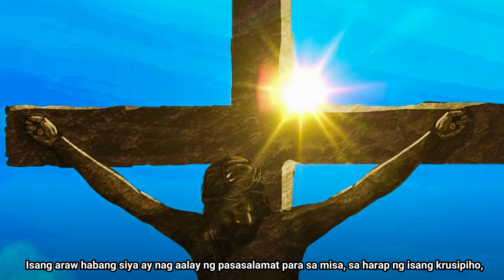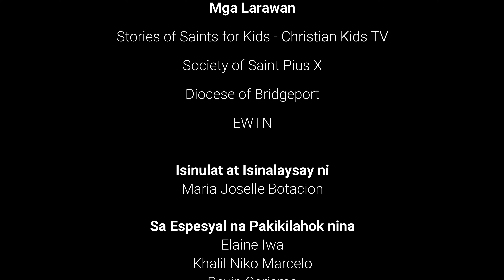Ang Buhay ni Padre Pio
“Jesus wants to make us holy at all costs… He offers you continual proof of this.”
- Padre Pio

Sundan natin ang halimbawa ni Padre Pio sa pamumuhay sa kabanalan.

This video was prepared by the Student Integrated Catechist Program Foundation, Inc.

Ang mga larawan ay mula sa
- Stories of Saints for Kids - Society of Saint Pius X,
Diocese of Bridgeport, EWTN